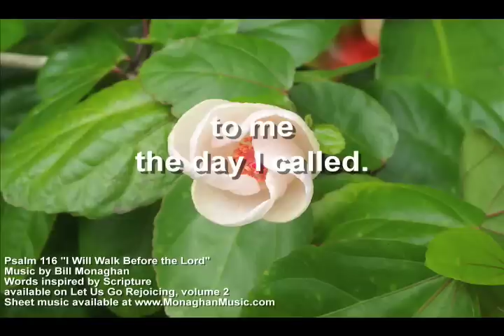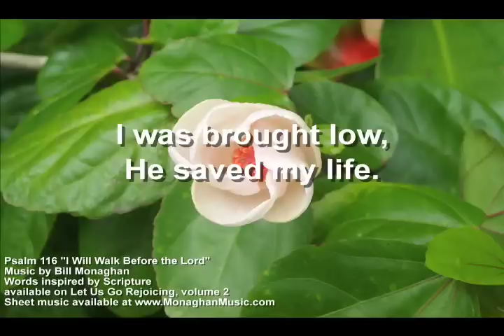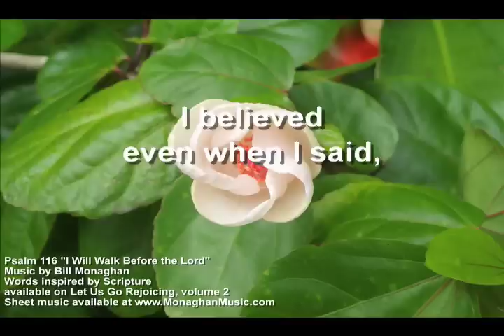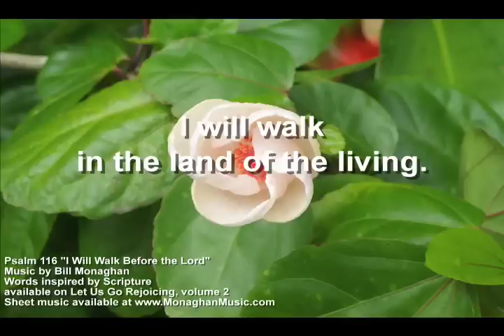I Will Walk Before the Lord Psalm 116 by Bill Monaghan LYRIC VIDEO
Bill Monaghan's setting for Psalm 116 I Will Walk Before the Lord in the Land of the Living, from his Let Us Go Rejoicing Songbook series.

All 97 songs from the Let Us Go Rejoicing, and many other original Bill Monaghan songs, available at itunes, or feel free to send an email to

Thanks for listening and may God Bless you each and every day!